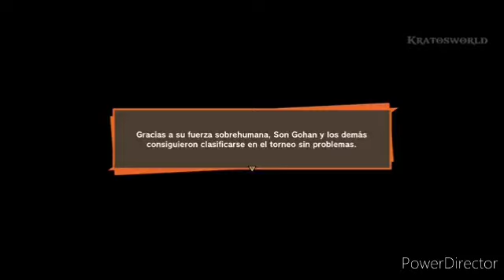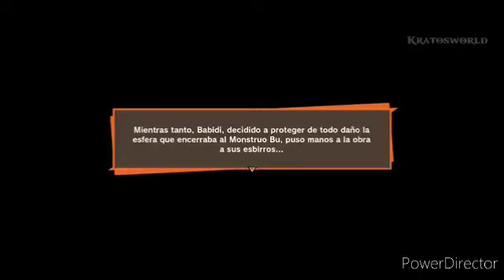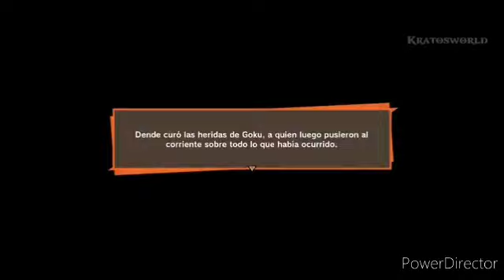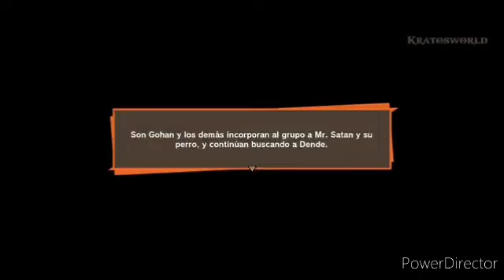ONE PUNCH GANER CAPÍTULO 3